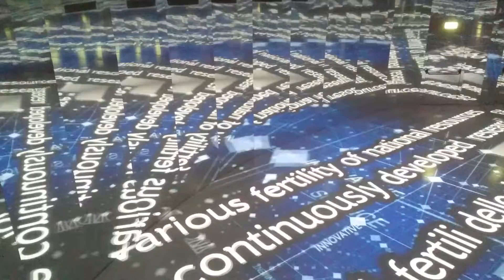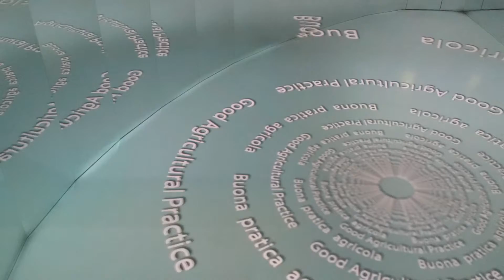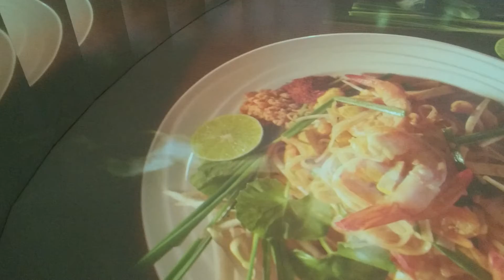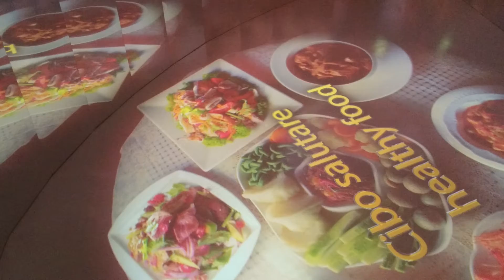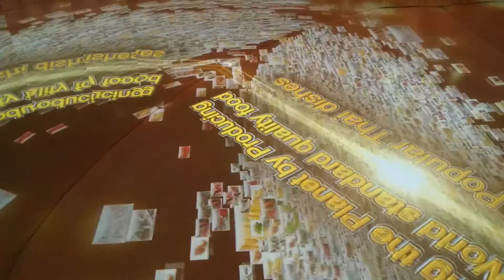EXPO 2015 - Milano / Milan - Thailand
Padiglione Tailandia / Thailand pavilion